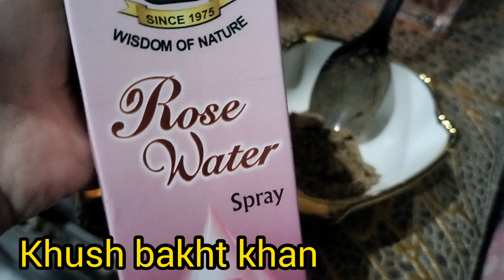*DIY* Get rid of dark spots, pigmentation, hyperpigmentation and melasma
Remove dark spots, pigmentation, hyperpigmentation and melasma at home with easy home remedy.

thanks
khush bakht khan